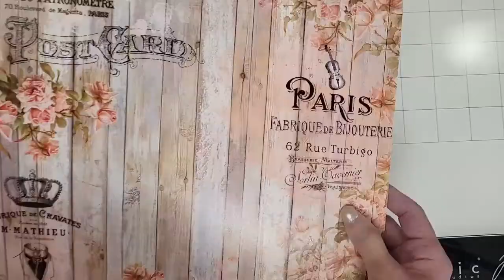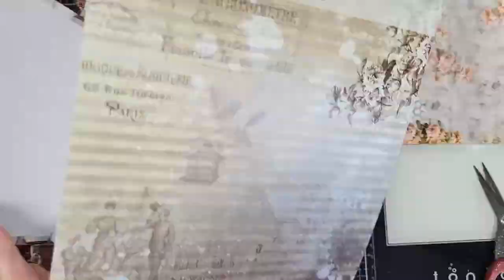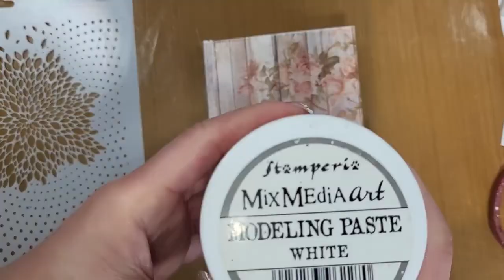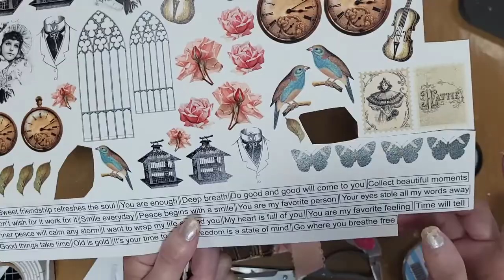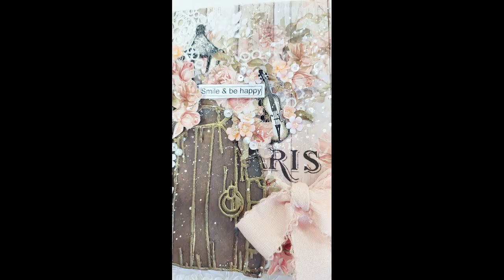Altered Journal feat Timless Beauty paper collection